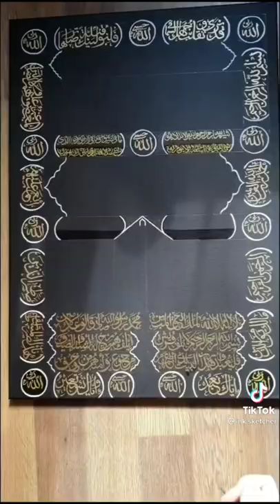Painting of Kaaba